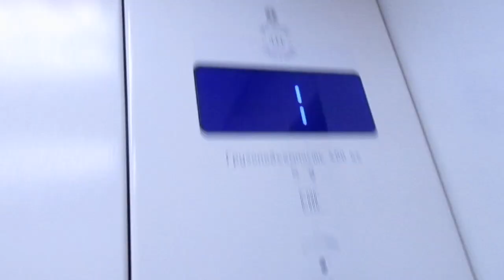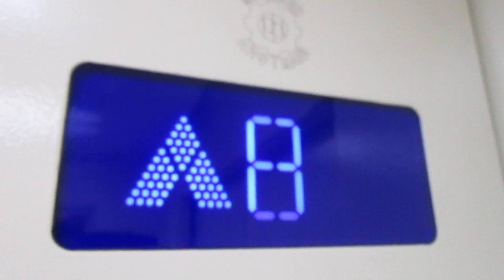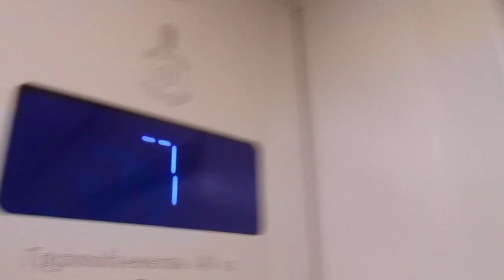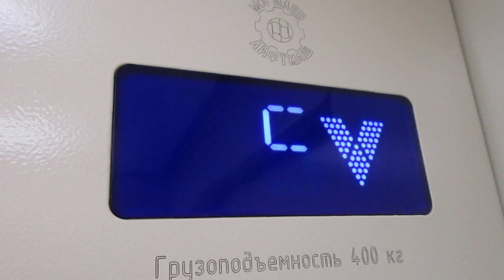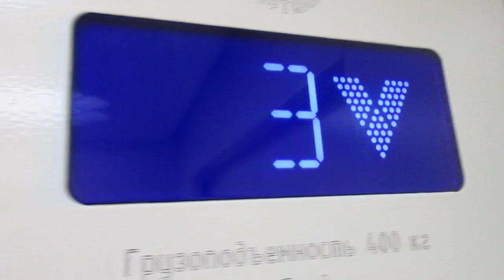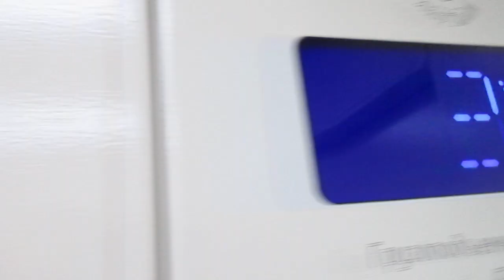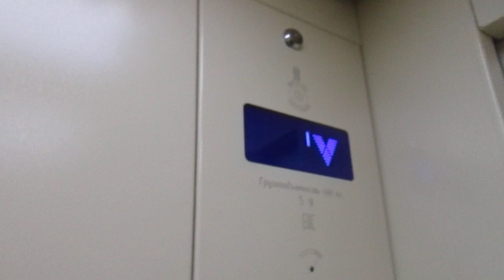ЛИФТ (Могилев Лифт Маш 2020 ГОД ВЫПУСКА V=1м/с) Q=400/kg 5.чел Г. Москва Россия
Г. Москва  Ленинградский проспект, 75к1 п-1

Марка Лифтов: Могилев Лифт маш

Грузоподъемность Q=400/kg

Вместимость 5.чел

Скорость V=1m/s